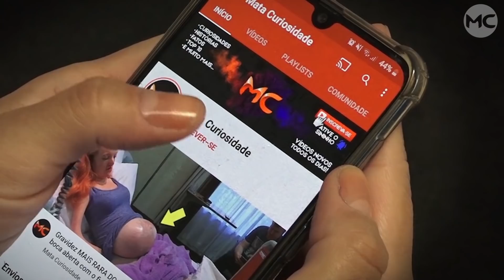Mãe DESMAIA ao ver o ROSTO DE SUA BEBÊ, então o PAI DIZ essas PALAVRAS!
Essa mulher engravidou aos 42 anos e estava animada para ser mãe novamente. Mas quando sua filha nasceu, os médicos ficaram chocados e o final dessa história mostrou o significado do amor dos pais, confira!